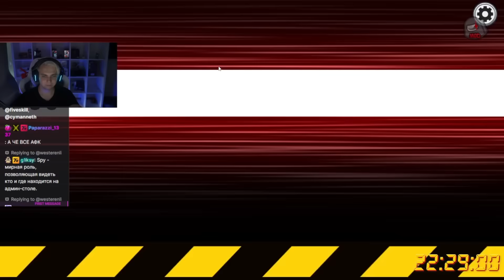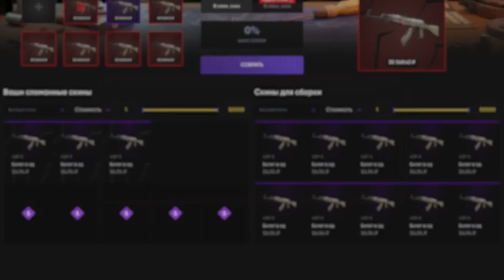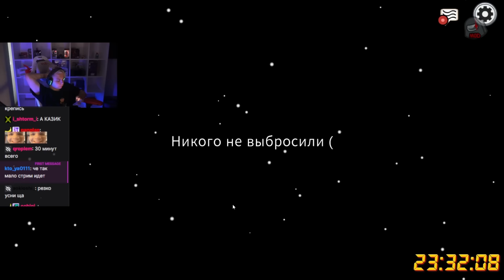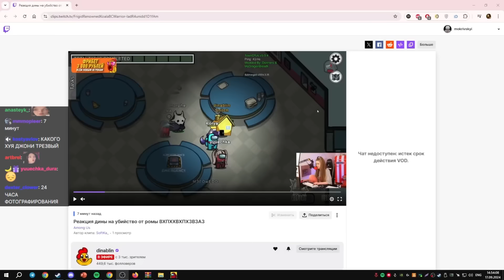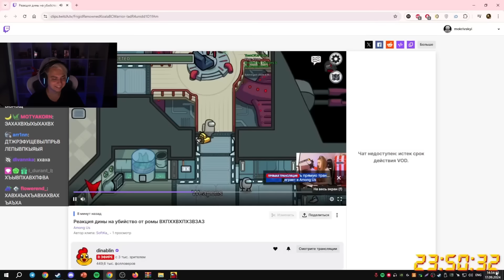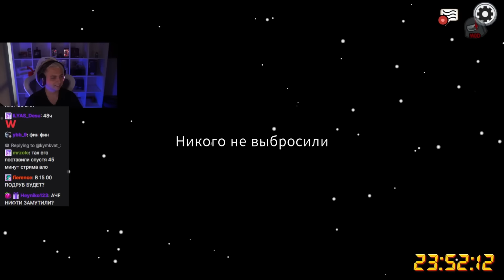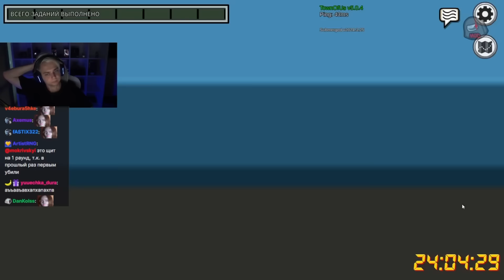МОКРИВСКИЙ ИГРАЕТ В AMONG US с РОЛЯМИ / МОРФИ, ЮЕЧКА, БАЙ ОВЛ, КОРЯ, ДИНА / Mokrivskiy Aмонг ас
Улучшай свой СКИНО-ЗАВОД по ссылке сверху ☝
✅ FREAKZAVOD - промо на 15%

Видео не несет в себе цели кого-либо оскорбить